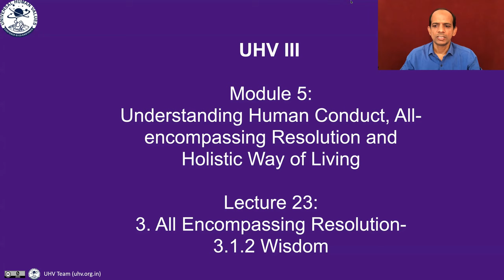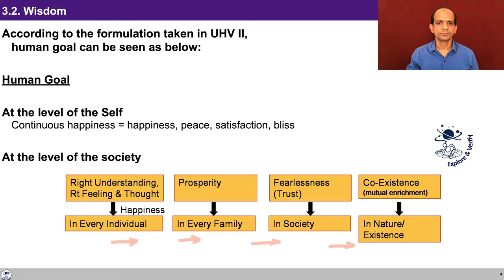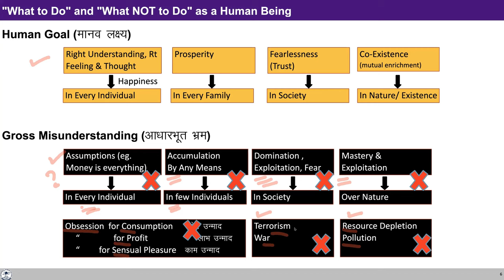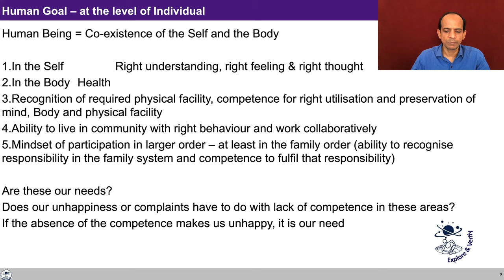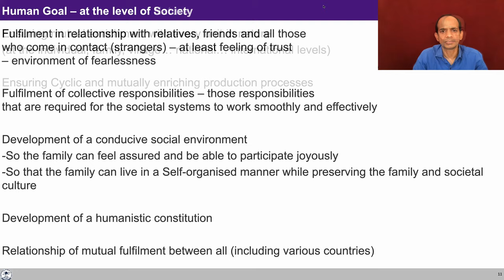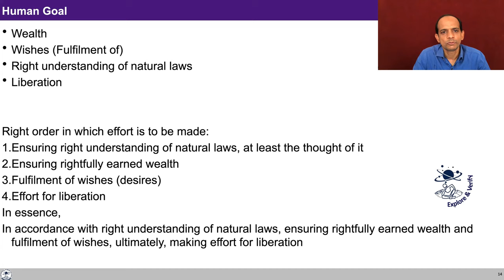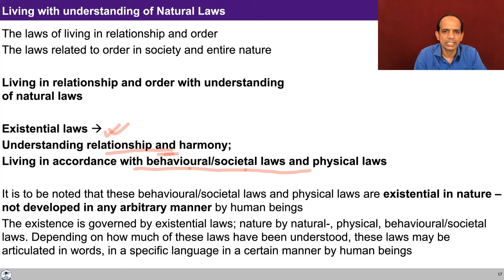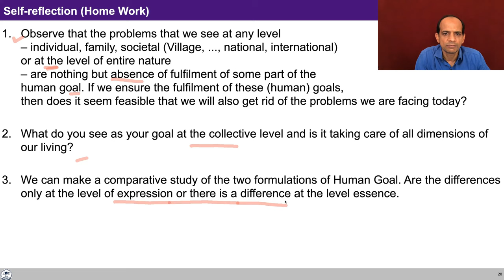UHV III Lecture 23